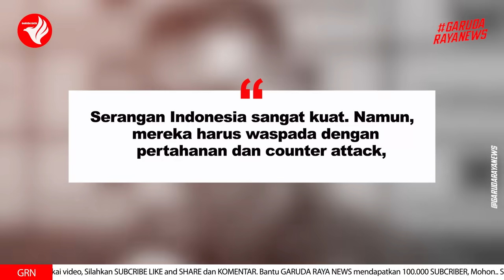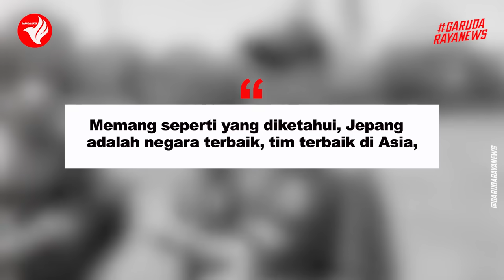TIMNAS U23 INCAR STRIKER TURKMENISTAN ~ STY Soal SELEBRASI Hokky ~ TRIK STY Jaga FISIK Garuda MUDA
TIMNAS U23 LOLOS! Rangking FIFA Nanjak ~ STY Soal Hokky ~ TRIK STY Jaga FISIK Garuda MUDA

00:00 Berita Timnas Indonesia Terbaru Hari Ini
00:38 Pelatih Taiwan soroti pertahanan Garuda Muda
01:06 pelatih Taiwan, anak asuh STY bermain bagus.
01:36 Kenapa Wasit Tak Beri Tambahan Waktu?
02:09 Lawan Timnas di Piala Asia Bantai Jerman 4-1
02:40 STY Tanggapi Santai Kesuksesan Jepang
03:14 STY Percaya Diri Timnas U-23 Lolos AFC U23
03:47 Rangking FIFA Timnas Indonesia Naik
04:26 Serba Angka 9 Saat Timnas Indonesia U-23
05:12 Shin Tae-yong Apresiasi Erick Thohir
05:40 Trik STY Agar Fisik Timnas U-23 Terjaga
06:13 Sikap STY soal Selebrasi Hokky Caraka
06:44 STY Incar Satu Pemain Turkmenistan
07:11 Please Subscribe Garuda Raya News

Kenapa Wasit Indonesia vs Taiwan Tak Beri Tambahan Waktu?
Shin Tae-yong Percaya Diri Timnas U-23 Indonesia Lolos ke Piala Asia U-23 2024
Serba Angka 9 Saat Timnas Indonesia U-23 Libas Taiwan 9-0
Rangking FIFA Timnas Indonesia Naik Usai Bekuk Turkmenistan
Sikap Shin Tae-yong soal Selebrasi Hokky Caraka